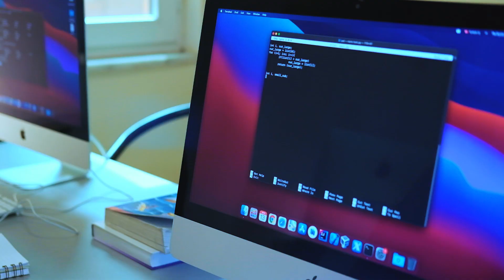Yeditepe Üniversitesi Yazılım Geliştirme Bölümü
Yeditepe Üniversitesi Yazılım Geliştirme Bölümü hakkında merak edilenleri Yazılım Geliştirme Bölümü Başkanı Dr. Öğr. Üyesi Engin Kandıran anlatıyor.